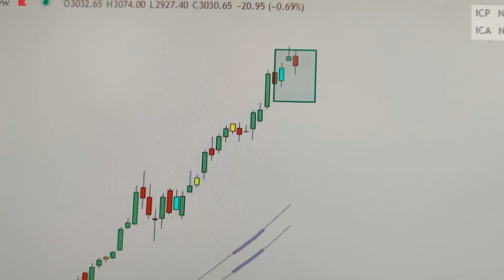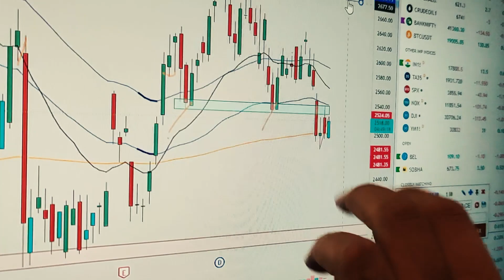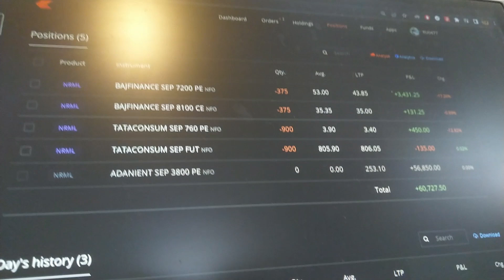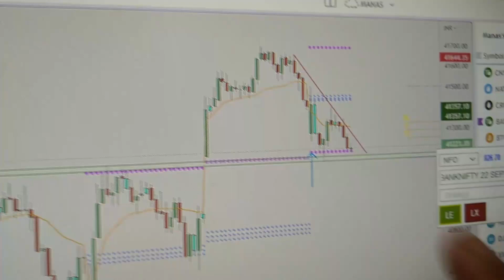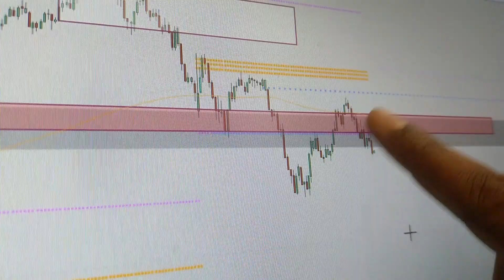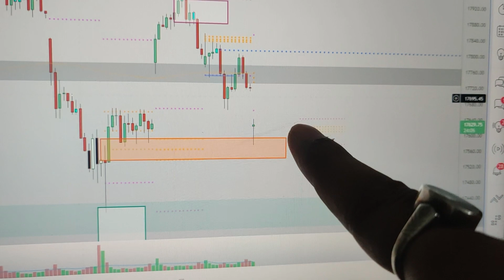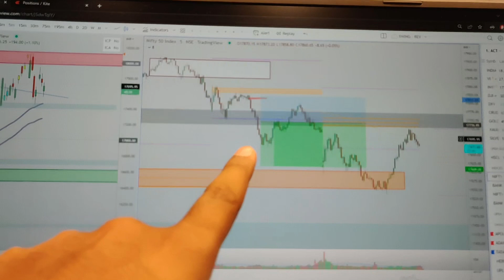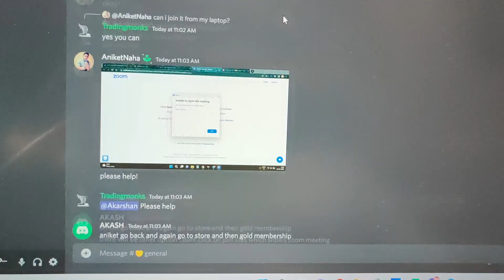FED EVENT TRADING VLOG | 2.25 LAKHS | TRADINGMONKS VLOG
sharing all of our Trades reasons and logics with you which we did during the FED Event

Use org code 'JODAP'